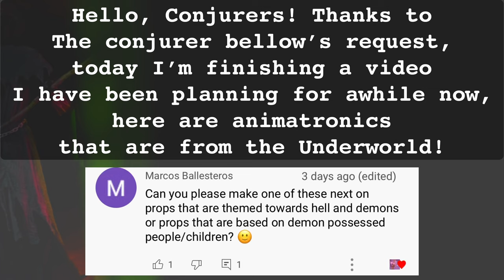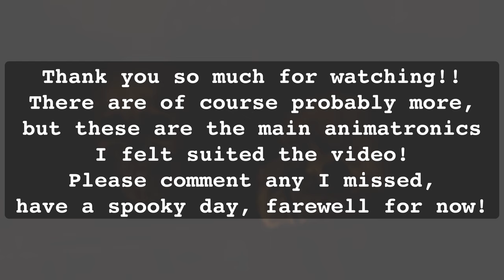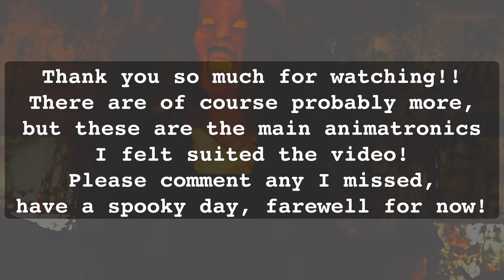Animatronics That Belong In The Underworld | Spirit Halloween | Conjure Maven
These are animatronics that come from Satan's lair itself, Hell! Also known as the Underworld. These are mainly devils and demons, of course there are always more animatronics that are most likely from Hell, but these are the main ones I could find that explicitly say so.

🎃 Sound credits 🎃